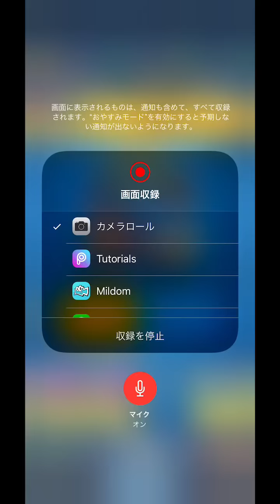【クラロワ】親衛隊バルーンがガチデッキすぎてやばい。簡単にタワー折れます